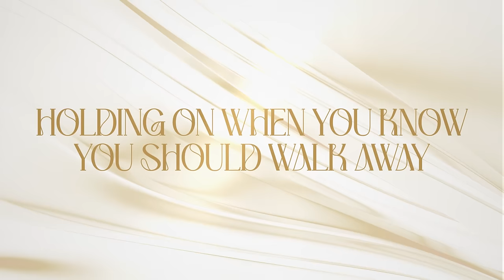Nicky Romero & Jonas Blue & Nico Santos - All You Need Is Love (Official Lyric Video)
- Nicky Romero has announced his first ever solo show called Nightvision!

This is the official YouTube channel of Nicky Romero.
Stay up-to-date about all new Nicky Romero productions,